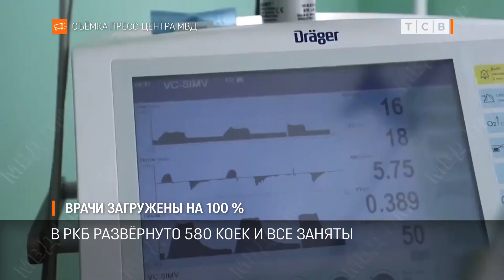Врачи загружены на 100%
Врачи ковид-госпиталей загружены на 100%, - об этом в интервью нашему телеканалу рассказал Игорь Тостановский – главврач РКБ. Пациентов очень много, поэтому все, у кого есть диплом врача сейчас стали инфекционистами. Это распространенная практика. Так поступают во всем мире.